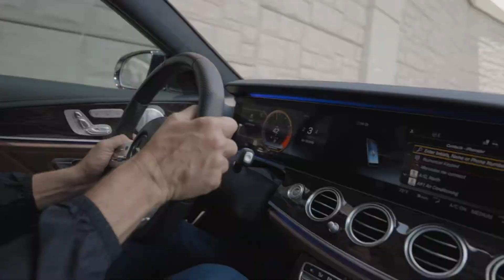Smokin' hot Trade Alert - 2019 Mercedes-Benz E 63 AMG Wagon | Toyota of Irving in Dallas Fort Worth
SMOKIN' HOT TRADE-IN ALERT! We have a 2019 Mercedes-Benz E 63 AMG Wagon and it is really turning heads around here. If you're into luxury racecars that can still haul things around, this one's an absolute jaw-dropper.

We are located in the heart of the DFW Metroplex only 20 minutes from Dallas or Fort Worth.

Toyota of Irving
This is your place.

1999 W. Airport Frwy